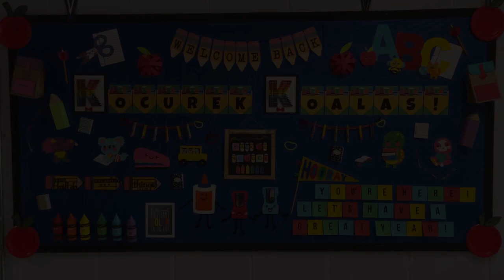Kocurek Welcome Back Video 2022 (Bam, Bam)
Kocurek Staff welcoming back our students with a new and exciting video to "Bam, Bam" by Cammila Cabello (featuring Ed Sheeran).  This is an originally version with lyrics rewritten by our counselor, Ms. Vera and performed by Ms. Vera and our AP, Mr. Frier.